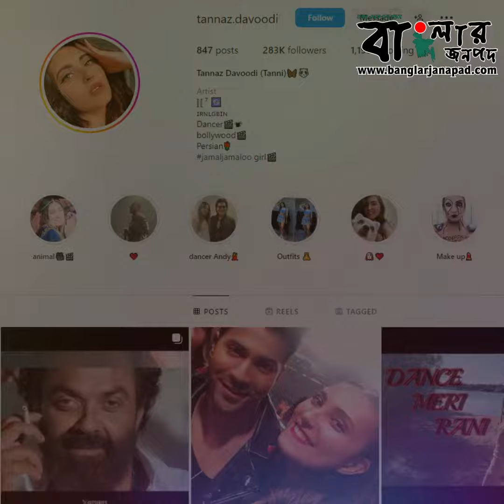আলোচনার শীর্ষে "জামাল- কদু" গানের ইরানি তরুণী।। বাংলার জনপদ